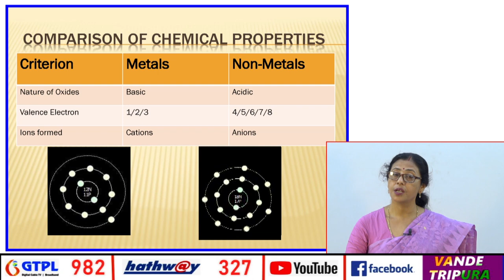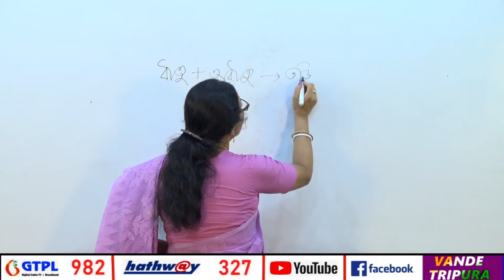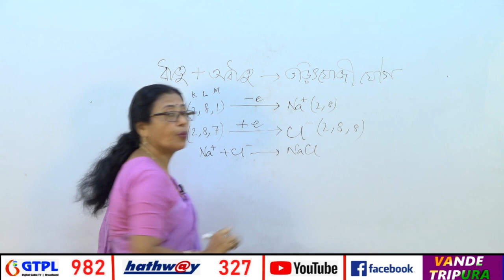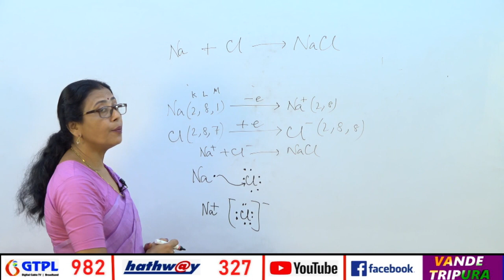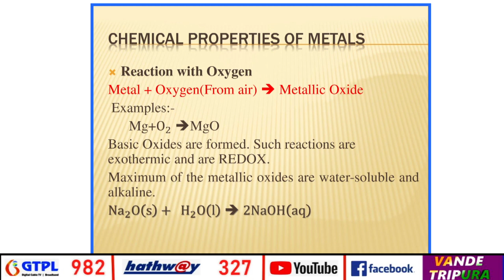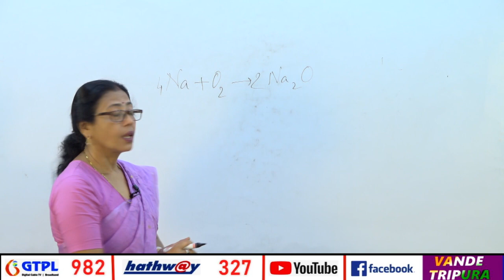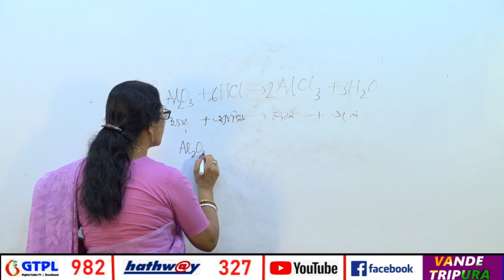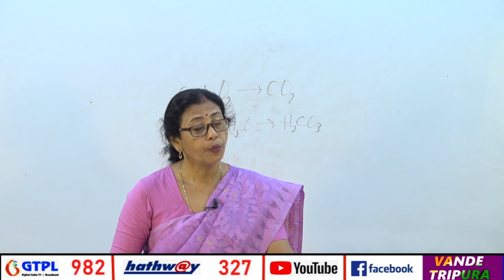METALS & NON-METALS (FULL CHAPTER - PART-2/2)